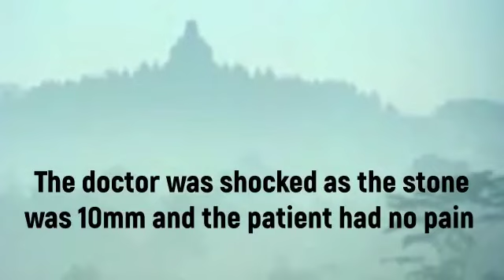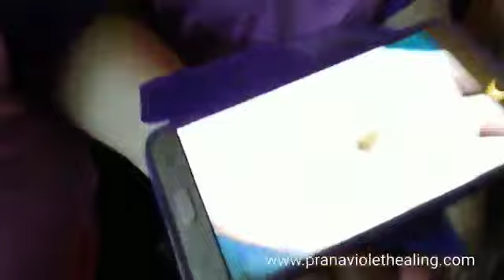Without pain kidney stones came out by itself after reading affirmations and healed by the sister.